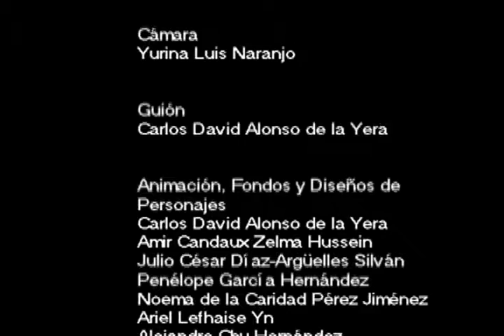El mejor amigo. Taller de niños